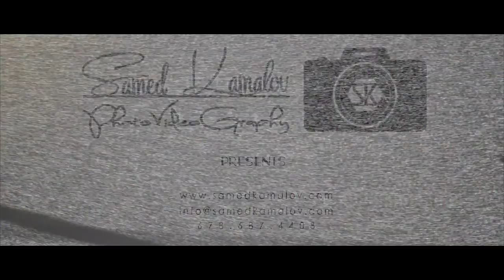Fahrat & Jamila Wedding Trailer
Samed Kamalov PhotoVideoGraphy